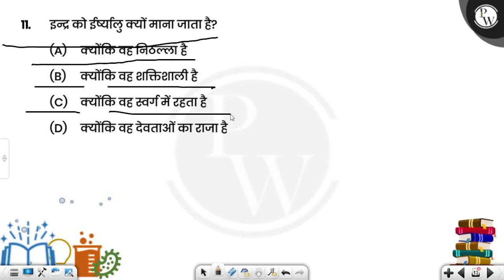इन्द्र को ईर्ष्यालु क्यों माना जाता है?....